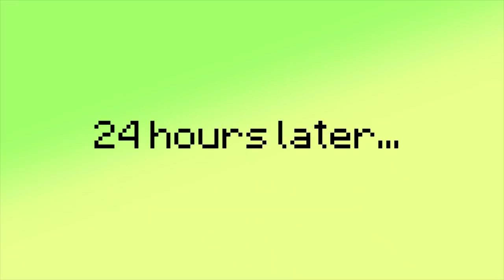REALISTIC MINECRAFT IN REAL LIFE! - IRL Minecraft Animations / In Real Life Minecraft Animations